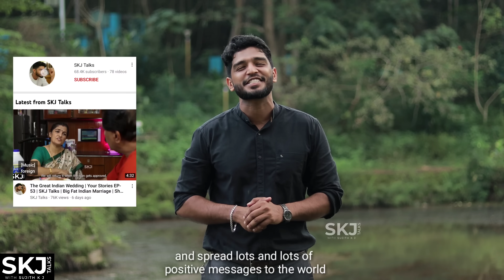Attention Parents 2 | Your Stories EP - 54 | SKJ Talks | Parenting Mistakes | Short Film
Attention Parents 2 is a short film highlighting some of the common parenting mistakes we should avoid.

Attention Parents 2 Powered by IDHAYAM

Direction
Sujith K J
Vaisakh Balchander

DOP
Adarsh Sarasan

Editing
Vaisakh Balachander

Cast
Child Artist : Srishti V S
Father : Jayaram V
Mother : Chandini
Grandmother: Jayanthi Kolappan
Teacher : Sumitha K J
Biker : Vaisakh Balachander

Narration : Sujith K J
Poster : Manikantan

Topics Covered
Parenting Mistakes
Parenting Mistakes You should Avoid
Never do these parenting Mistakes
Shouting in front of children
Parents fighting in front of Children
Parenting Mistakes to avoid
Comparing toddlers
Shouting at kids
Comparing kids
Not spending time with kids
Using of bad words in front children
Childhood
Parenting strategies
How to be a good parent
Good Parents never do these
Parenting techniques to follow